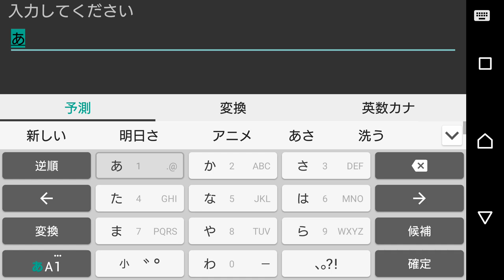【新作】本格２Ｄアクション！ソウルスラッシュサガ2やってみた！面白い携帯スマホゲームアプリ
そう遠くない昔、魔王から世界を救った勇者達がいた。

勇者達の活躍により魔王軍は壊滅し、
魔王も封印された。

しかし…

魔王の最後の計略により勇者たちはみな未知の場所に散り散りに飛ばされ、封印されてしまった。

魔王も勇者もいない静かな沈黙の時間。
だが、その沈黙はそう長くは続かなかった。

人間対悪魔！そして人間対人間！
ミドガルドにはさらなる危機が迫っていた！

◆爆風アクションの要！リアルタイムで召喚されるソウルアーツ！
- 固有スキルと能力値を持つ様々なソウルアーツカード！
- カードから召喚されたキャラクターが華麗なスキルで敵を攻撃！
- いろんなモンスターの特性に合わせて戦略的に自分だけのデッキを組め！

◆アクションとアドベンチャーRPGの絶妙な出会い！
- 危険いっぱいのマップを華麗迅速なアクションで突破して行く快感！

◆色んなキャラクターを楽しく育成！
- 数多い攻撃モーションや個性的なスキルが魅力の10種類のキャラクター！
- ソウルアーツカードを集めて自分だけのコンボを造れ！

◆爆発的なアクションでダンジョンと戦場で暴れろ！
- 一人でも！仲間と一緒でも！個性豊かなモンスターやボスをなぎ倒して進める数多いダンジョン！
- リアルタイムでも快適に楽めるモバイルに最適化された 1:1 PVP / 3:3 チーム戦！

◆ワクワクさせてくれるアップデート！
- 新規キャラクター、ダンジョン、システム、ペット、クェスとなど様々なコンテンツが次々とアップデートされる予定！